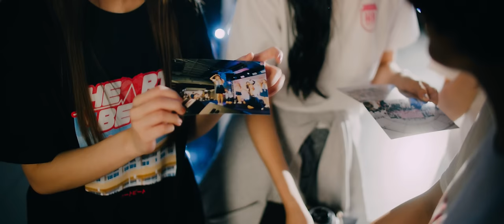HatoBito - Our Season [ Official MV ]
: : Our Season Members : :
SMILD - Warangkana Prathum
AIRI - Supitcha Sonthithai
BEAM - Chotika Sukrat
PEAR - Chortip Fuangfoo
PIE - Yada Chakrapeesirisuk
SUMMER - Naphitchaya Sonkhammee

: : HatoBito Team : :
CEO & HatoBito Producer - Patara Vijjupanont
HatoBito Executive Producer - Kanyanan Sirichawarojkul
Secretary to CEO and Production Assistant - Nopparut Larksukthom
Artist Relation - Nuttmon Pukdeerad
Photographer - Mo Napadol

HatoBito Producer & Music Director - Wathanyu Suriyawong
Music Producer - Atichon Pintong
Lyrics & Composed - Panithi Lertudomthana
Arrangement - Atichon Pintong
Vocal Director - SYNTH (ซินธ์)
Mix & Mastered - Machina
Vocal Recorded - COLD BREW Studio
Our Season Costume - Haleem Arsumkren

: : Choreographer : :
247 Dance Studio Team
- Wannapon Ploywongtai
- Natcha Tiemdao
- Krergkiet Nithimongkolsub
- Vachrapong Sornsa-ard

: : Music Video Production Team​ - Capture Bomb Production : :
Music Video Producer​​ - Nutthapat Kulariyawong
Co-Producer - Pasit Lertratananon
Production Manager - Pasit Lertratananon
Director​​​ - Nutthapat Kulariyawong
1st Assistant Director - Pasit Lertratananon
On-Set 1st Assistant Director - Worada Pradit
Written By - Wathanyu Suriyawong
Director of Photography - Nutthapat Kulariyawong
1st Assistant Camera​​ - Sirawit Deesamut
2nd Assistant Camera - Wanakon Katarat
Video Man - Chatchaphol Phuengsuk
Drone Operator - Tofu10 Droneworks
Camera Equipment & Grip - Capture Bomb Production, BJJ Produced
Gaffer - Nutthapat Kulariyawong
Key Grip - Chayanat Phromthong
Electrician & Grip Crew - Somporn manosa, Thanongsak Sukkaew, BJJ Produced
Production Designer & Art Director - Napassorn Busarakhamsakul
Set Dresser - Supischa Mingmuang, Thanapat Ngamphol
On-Set Stylist - Aoomrak Photthiramontri, Jutarat Pimkaew
Makeup Artist - Chayanit Satityu, Hattaya kulpitakraksa, Jutharat Palawan
Hair Stylist - Noppadon sukchaisri, Surasak Pansaart
Editor - Nutthapat Kulariyawong
Colorist - Nutthapat Kulariyawong
Behind The Scene Videographer - Wongsathorn Bamrungchan
Location - Live Core Bearing 43
Craft Service - Charita Craft Service
Produced by Pixel Serum

: : Lyric : :
นานแค่ไหนแล้วที่ไม่ได้เจอกัน
พายุฝนกระหน่ำลงมาคั่นช่วงเวลา ที่ดีๆของเรา
นอกจากเอาแต่นั่งเฝ้าคิดถึงเธอ
คือกังวลว่าเธอนั้นยังคิดถึงฉันไหม ลืมกันแล้วรึเปล่า

จนมาถึงวันนี้ ที่ฤดูฝนผ่านไปสักที
เกิดเป็นรุ้งที่ทอดยาว พร้อมเห็นเธอคอยต้อนรับฉันอีกครั้ง

อยากขอบคุณ...ที่เธอไม่ลืมกัน
ต่อให้วันเวลาจะผันเลยไปเท่าไหร่
ยังไงเธอก็เฝ้ารอฉันอยู่ตรงที่เดิม
เธอยังถือร่มคอยมารับกัน
ยอมตากลม ตากฝน หัวใจเธอไม่ไหวหวั่น
และนับต่อจากนี้ สุดท้าย..ก็วนมาถึง ฤดูของเรา

ความห่างไกล อาจทำให้เราเหินห่าง
แต่ยิ่งทำให้ความคิดถึงที่อยู่ในใจ มันยิ่งชัดขึ้นมา
เธอรู้ไหมฉันเฝ้านับวันเวลา
ภาวนาให้พายุฝนเริ่มอ่อน เริ่มซา และออกไปหาเธอ